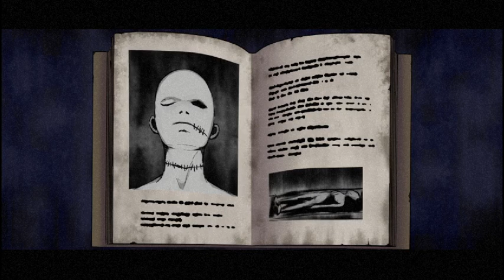Mad Father Ep. 3 | Monsters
Watch as I make basically no progress and instead wander around and find everything else.